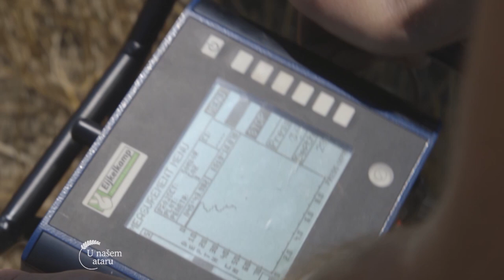Analiza ZEMLJISTA i znacaj jesenjeg ORANJA - U nasem ataru 917